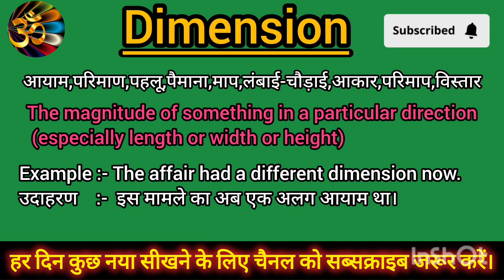Dimension meaning in Hindi Dimension ko hindi m kya khte h Dimension ka matlb hindi mai kya hai